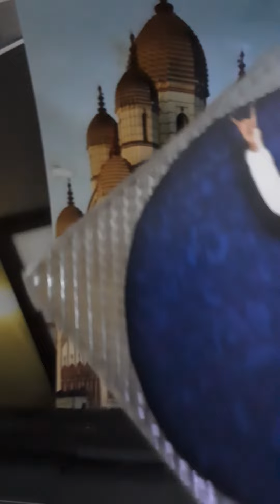AADYASTOTRA+ MAHAVIDYA AADYASHAKTI by swagatalakshmi..FALOHARINI PUJA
AADYSTOTRAM. ANNODATHAKUR...DISCIPLE OF SHRI SHRI THAKUR RAMKRISHNADEV..
MAHAVIDYA AADYASHAKTI. KAZI NAZRUL ISLAM..
This song is a "BYATHAR  PUJA".  Of today ' s THE AUSPICIOUS ..FALOHARINI DAY

Music arrangement and photography  by swagatalakshmi dasgupta